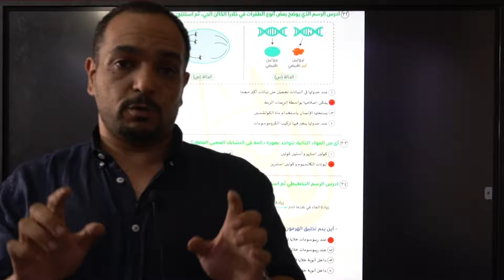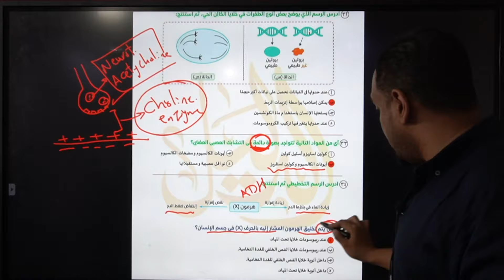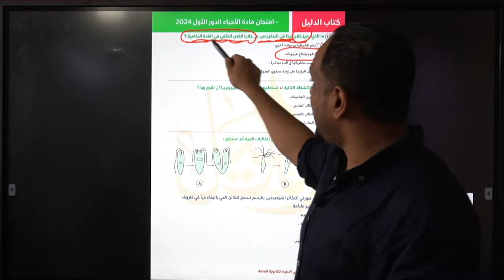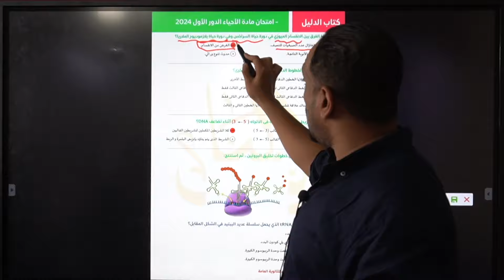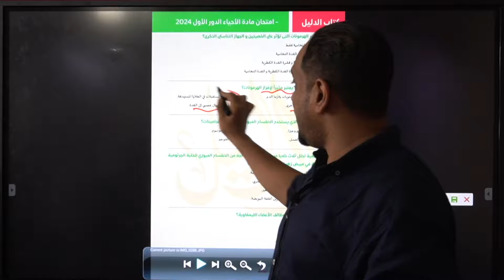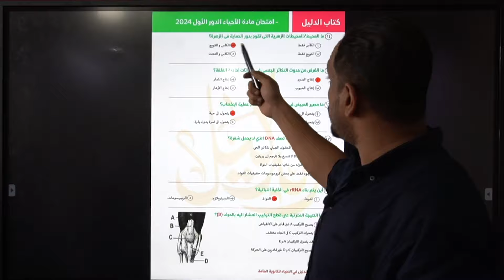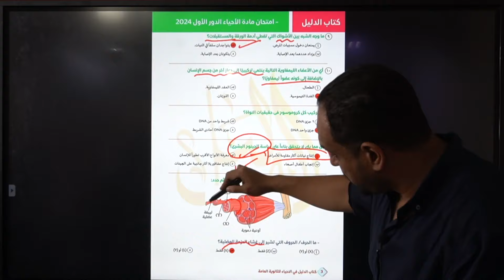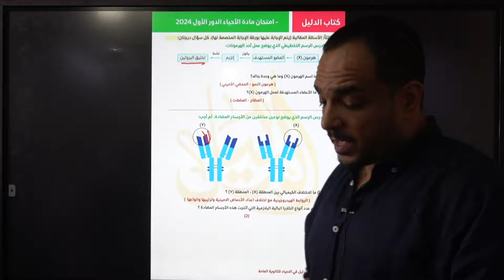حل امتحان الاحياء دفعة 2024 عربي - لغات للصف الثالث الثانوي